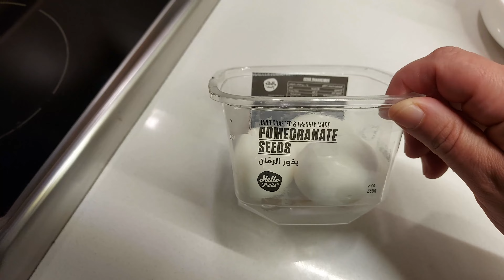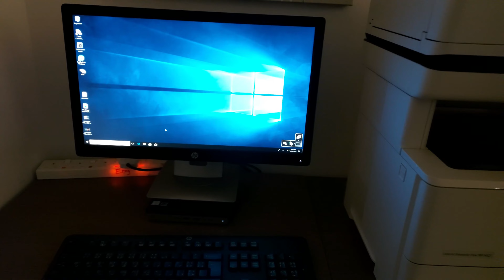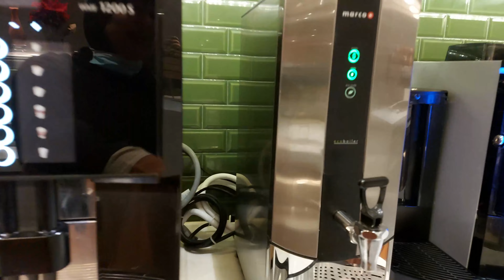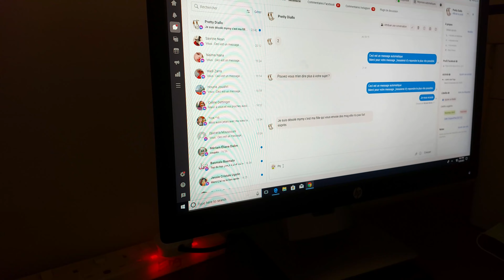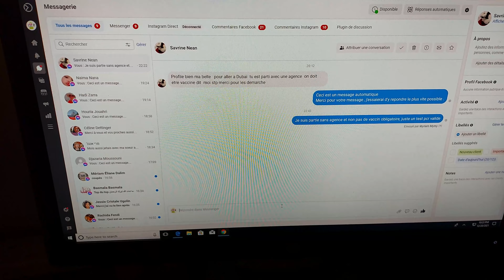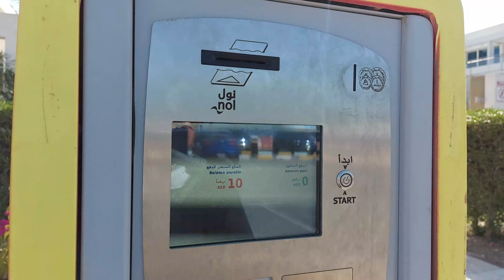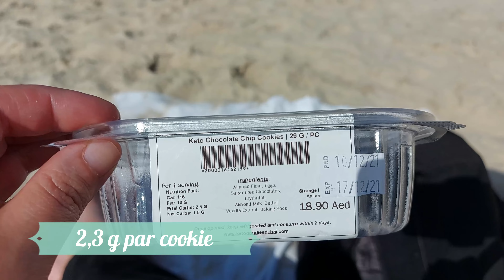VLOG Une journée à la plage de Dubaï | Toute une organisation 😅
Aujourd'hui je vous embarque à la plage de Dubaï pour un dépaysement total, c'était notre programme de pratiquement  toutes les matinées, on allait à la plage le matin et le soir on sortait se promener.
Ne vous attendez pas à une plage chic nous sommes plutôt allées vers une plage tranquille.
Ce bruit des vagues et cette tranquillité n'a pas de prix.
Et vous vous préférez la plage bondée de monde ou bien le coin tranquille?
J'attends vos réponses en commentaires.

Mymy ❤❤❤

Musique utilisée à partir de 22 secondes jusqu'à 47 secondes appartient à un superbe guitariste compositeur John Alvarez

Programme utilisé pour faire le montage:
Filmora X